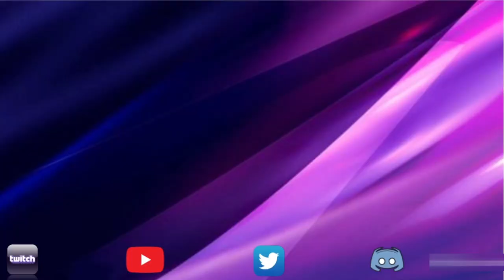Gladiator | A Deep Dive and Gameplay | Marvel Contest of Champions